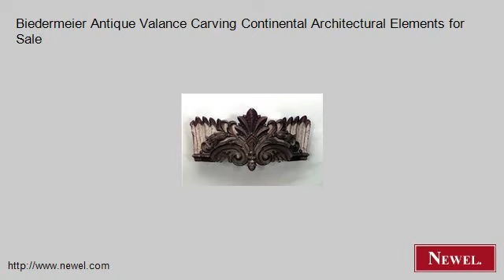Biedermeier Antique Valance Carving Continental Architectura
- Newel.com: Biedermeier Antique Valance Carving Continental Architectural Elements for Sale (Newel Art and Antiques, New York City)